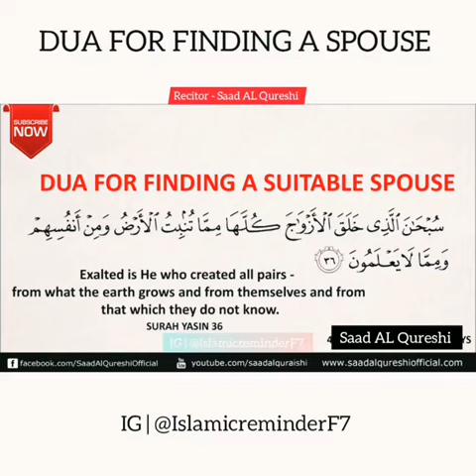Dua for finding a suitable spouse !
May allah azwajal grant us spouse who is the best in all AAMEEN YA RABULLALAMIN